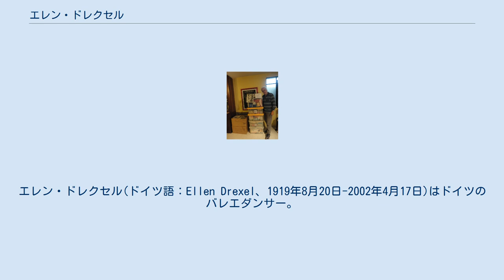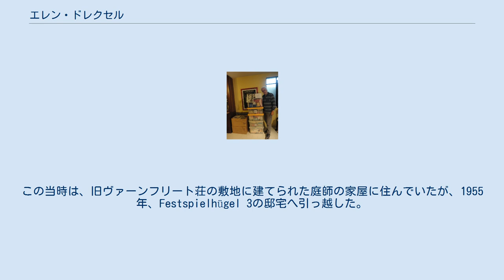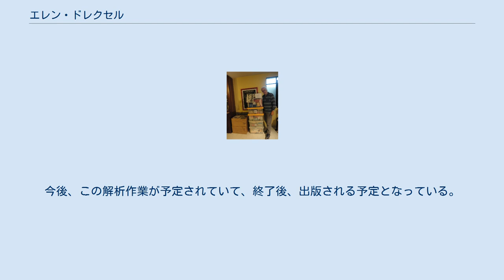エレン・ドレクセル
エレン・ドレクセル(ドイツ語：Ellen Drexel、1919年8月20日-2002年4月17日)はドイツのバレエダンサー。
ヴォルフガング・ワーグナーと結婚し、ワーグナー家の一員となった。
ヴィースバーデン生まれ、ヘッセン州のエップシュタインで没。
ヴォルフガングとの離婚後、1999年まで、自身の日記やメモ帳を研究するかたわら、歴史的に価値のある記事・史料を収集し、ナチスとホロコーストの詳細とその背景について自身の知識を体系的に深める取り組みを行った。
 エレン・ドレクセル(1983年) エレン・ドレクセルの墓石（ミラノ近郊チェッロ・マッジョーレ墓地） 息子のゴットフリート・ワーグナー（エレン・ドレクセルの残した文書類の一部とともに。2017年6月） 父親はワイン豪商のアドルフ・ハインリヒ・ドレクセル(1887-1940)。
アヴァンギャルド画家ハンス・クリストフ・ドレクセルの兄に当たる。
母親はトーラ・アウグスト・フランツィスカ・ドレクセル（旧姓ニッセン、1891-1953）。
ヴィースバーデンの教師で、音楽・文学・演劇に関心が深く、その父親はハンブルクの裕福な商人、ニッセン家の出身である。
 母の蔵書に影響されて子供の頃から文学への関心を深めた。
ダンサー、パントマイム女優としてのキャリアは、1923年、4歳のとき、ヴィースバーデン州立劇場の「蝶々夫人」に出演したことから始まる。
バレエとパントマイムの経験を積む中で、やがてダルムシュタット、ブレスラウ（当時ドイツ領。現在のポーランドのヴロツワフ）から声がかかり、1941年からはベルリンのウンター・デン・リンデン州立歌劇場にも出演するようになった。
 ローマへの客演の際にバイロイト音楽祭総監督ヴィニフレート・ワーグナーの息子、ヴォルフガング・ワーグナーと出会った。
当時、ヴォルフガングは、プロイセンの州立劇場全て（ヘルマン・ゲーリングの監督下にあった）を統括する総監督だったハインツ・ティーティエンの助手を務めていた。
ドレクセルはヴォルフガングとともにベルリンのムックシュトラーセ(Muckstraße)の住居に引っ越し、ダンサーのキャリアには終止符を打った。
 結婚式は1943年4月11日、バイロイトのヴァーンフリート荘で挙行され、ワーグナー姓となった。
アドルフ・ヒトラーからバラを贈られた。
 戦時中、ベルリンの住居は爆撃を受けたが、エレンは逃げ延びた。
1945年4月、身重のエレンはバイロイトのヴァーンフリート荘で暮らしていたが、ここも爆撃で破壊されたため、バイロイト近郊のオーバーヴァルメンシュタイナッハにあったヴィニフレート・ワーグナーの別荘に避難して娘のエファを出産した。
 エレンはアメリカの爆撃で失われたヴァーンフリート荘の生き証人で、ヴィニフレートの非ナチ化裁判を経験した。
このとき、ヴィニフレートは1947年、当初はグループIIの「重い責任」に分類されたが、裁判の過程で1948年末にグループIIIの「軽い責任」に格下げされている。
 1947年、息子のゴットフリート・ヘルフェリッヒを出産した。
この当時は、旧ヴァーンフリート荘の敷地に建てられた庭師の家屋に住んでいたが、1955年、Festspielhügel 3の邸宅へ引っ越した。
 第二次世界大戦後、夫のヴォルフガングは戦争で破綻をきたした家業としてのバイロイト音楽祭の復興のため、ドイツの経済・政治・文化・メディアの各界からの財政補助と各種の援助を求めて各地に出かけたが、この全てにエレンは同伴した。
ただし、生活の重点は子育てに置かれていた。
1945年以降、キーワード式の日記を付けている。
息子のゴットフリートがナチスによるクルト・ヴァイルの迫害の歴史の研究へ進んだときには、自身の貴重なノート類などを提供して後押しした。
 1976年7月、ヴォルフガングと離婚。
ここから、自身の人生を書き留めて記録する作業をスタートし、自身の全ての日記を批判的に分析して自己批判的な注釈を付ける作業を始めた。
1977年、ナチス時代に画家の仕事を禁じられた叔父のハンス・クリストフ・ドレクセルと接触し、ナチス時代の「退廃芸術」への興味を募らせた。
 脳卒中と癌の発見を経て、1999年から2002年4月17日の死まで、エップシュタインの老人ホームで暮らした。
死後、ヴィースバーデンの南部墓地で祝別を受けた。
その遺灰は自身の希望に沿って2002年5月27日、ミラノ近郊の「チェッロ...